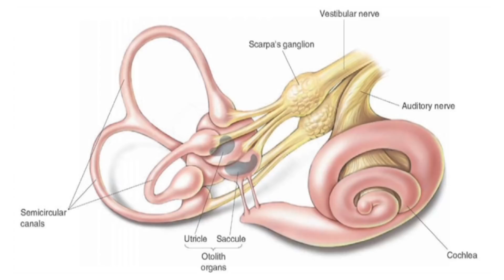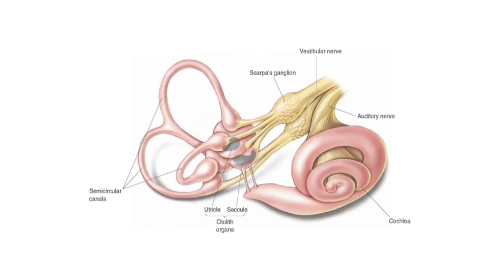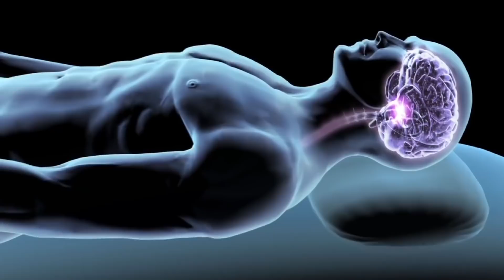ഇയര്‍ ബാലന്‍സ് പ്രോബ്ലം എങ്ങനെ ഉണ്ടാകുന്നു? കാരണങ്ങളും പരിഹാരവും | Ear balance Causes and solution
This is the information about  How does the ear balance problem occur? Causes and solutions .Causes of balance problems include medications, ear infection, a head injury, or anything else that affects the inner ear or brain. Low blood pressure can lead to dizziness when you stand up too quickly